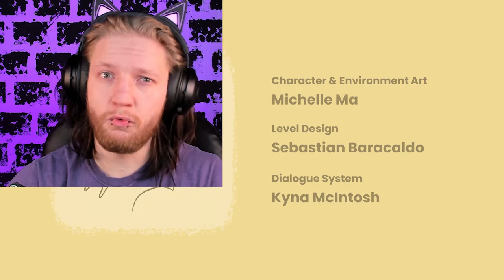Alpaca Stacka 🦙 | FULL GAME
We must collect Mother Hen's chicks and return them for the greater good!

👍 Give a Like on the Video!

⏱️ Video Chapters:
00:00 Alpaca Stacka - Story Begins
00:28 Mother Hen Needs Help
01:14 Find Choco Playing In Mud
01:29 Find Chase Running Around
03:25 Find Cheri Eating Red Apples
04:32 Find Chirpy Singing
05:52 Find Cheryl Eating Red Apples
06:57 Returning The Chicks
07:27 The Story's Ending
07:58 ImBobbyBot Outro

🎥 In this adorable gaming lets play, we play as Paz the Alpaca and must return the chicks home after evil Streusel releases them and they venture off across the island.

💬 Alpaca Stacka is a Free to Play, Short, 3D adventure platformer where you play as a kind alpaca dedicated to helping their animal friends. Explore the island to collect Mama Hen's lost chickens. See Streusel, the mischievous squirrel, follow you around the island.

🎮 GAME TYPE: Free to Play, Adventure, Casual, Indie, Exploration, 3D Platformer, Collectathon, Cute, Adorable, Creature Collector, Walking Simulator, Open World, Relaxing, Funny, Third Person, Family Friendly, Colorful, Nature, Adventure, Comedy, Singleplayer, Short, Story, Steam Achievements, Full Controller Support, Commentary Available.

GAME DEVELOPER: Sebastian Baracaldo, Michelle Ma.
GAME PUBLISHERS: Spookulele Games.
RELEASE DATE: Jul 29, 2021.

📰 TOPICS: Adorable video game, Role-playing video game, Video game culture, Full Game Playthrough, Gaming Guide, Lets Play.